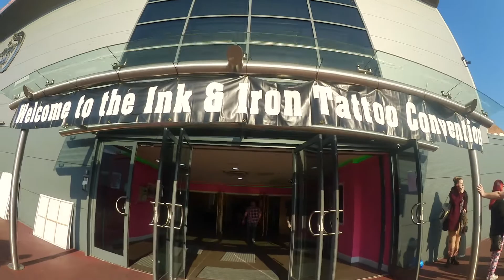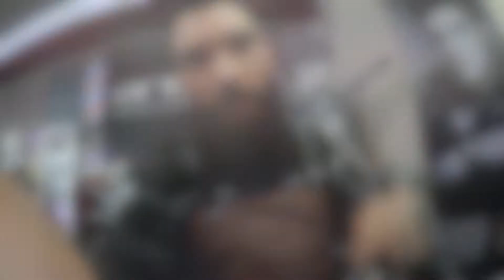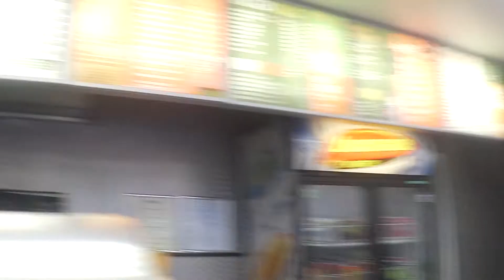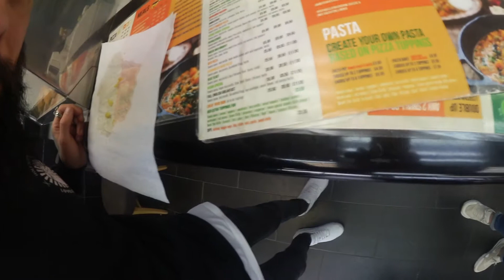Ink & Iron 2017 // VEGAN Fish & Chips.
Pop-up Barbers @ Ink & Iron Tattoo Convention in Birmingham, follwed by a visit to the U.K.'s FIRST Veggie Chippy!!

Surcharge - Ruptur
Axl & Arth - Breathe